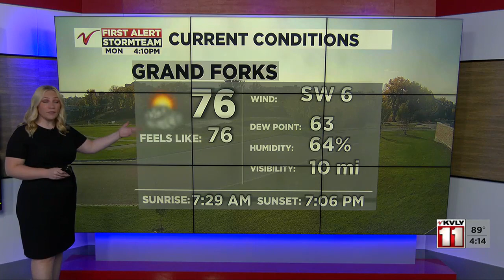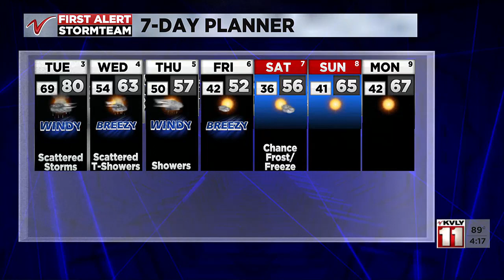400PM Weather – October 2